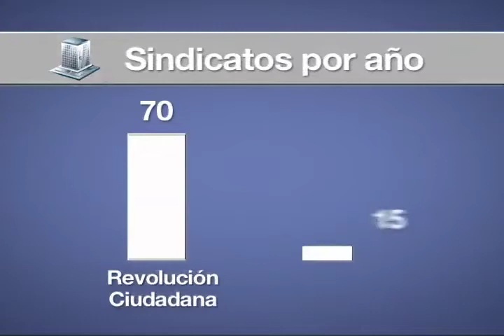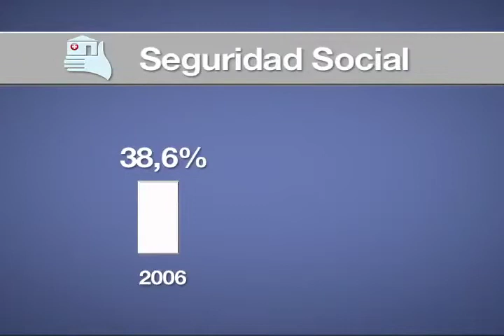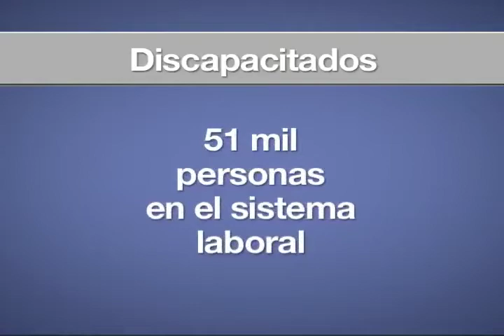EC320: Oportunidades de trabajo crecieron en Ecuador